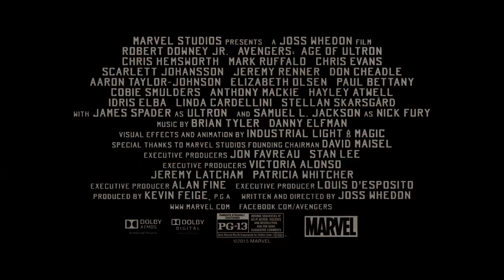Avengers: Age of Ultron (2015) Featurette - Uncanny Valley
Featurette - Uncanny Valley
Courtesy of: Walt Disney Studios Home Entertainment

Plot:
When Tony Stark tries to jumpstart a dormant peacekeeping program, things go awry and it is up to the Avengers to stop the villainous Ultron from enacting his terrible plans.

Director: Joss Whedon
Cast: Robert Downey Jr., Chris Evans, Mark Ruffalo, Scarlett Johansson, Aaron Taylor-Johnson, Hayley Atwell, Chris Hemsworth, Elizabeth Olsen, Idris Elba, Jeremy Renner, Tom Hiddleston, Samuel L. Jackson
Production & Credits: Marvel Studios
Distributors: Walt Disney Studios Motion Pictures
Country: Japan, USA